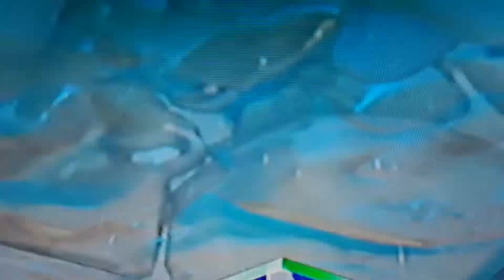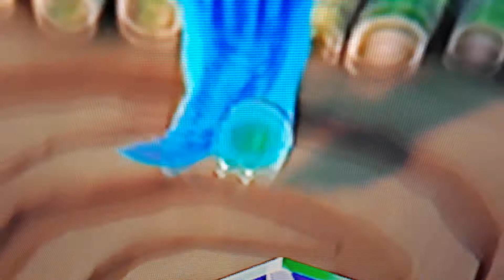Hidden areas every were | skylanders trap team chapter 9 part 3